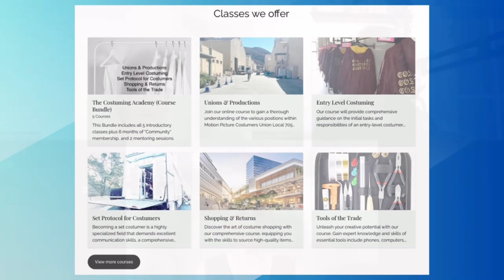The Costuming Academy - An Interview with Senior Instructors, Donna Schultz & Sharon Sampson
Do you want to work as a Costumer in the Motion Picture Film Industry? Have you ever wondered how you can take your first step into this fascinating world of costumes? Welcome to The Costuming Academy.

In this special interview, you will meet the brilliant instructors behind The Costuming Academy, Donna Schultz & Sharon Sampson. Donna and Sharon have been members of the Motion Picture Costumers Union for over 30 years and have worked on an impressive lineup of shows such as Westworld, Big Little Lies, The Patient, Cheers, Family Ties, and so much more!

Current Courses Include:
- Unions & Productions
- Entry Level Costuming
- Set Protocol for Costumers
- Shopping & Returns